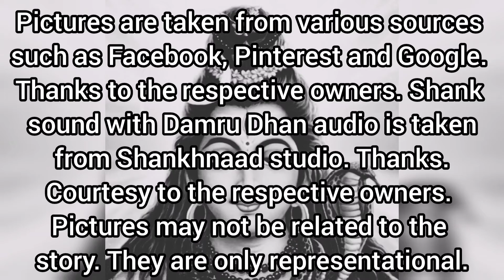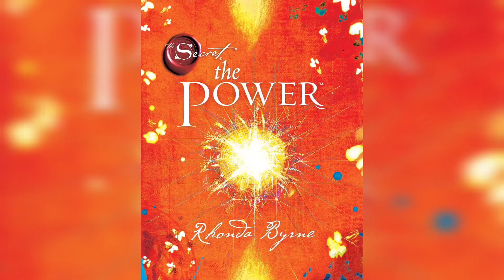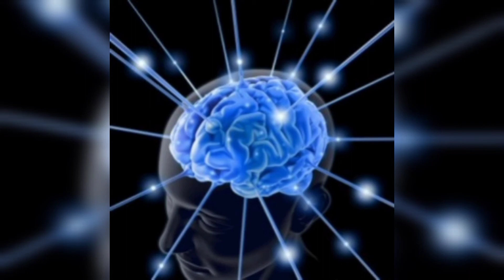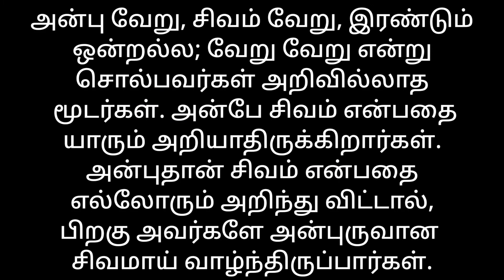அன்பே சிவம் | Love is god (Tamil)